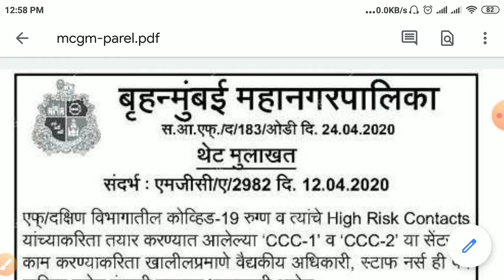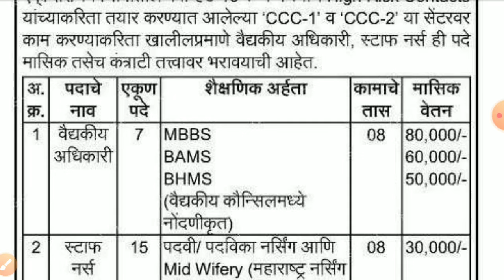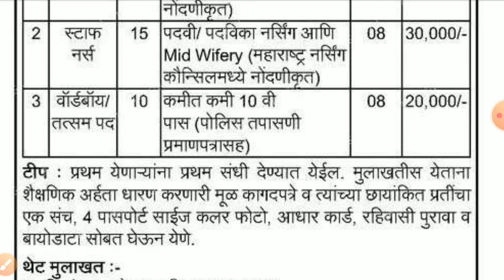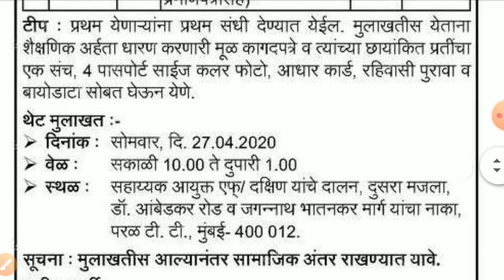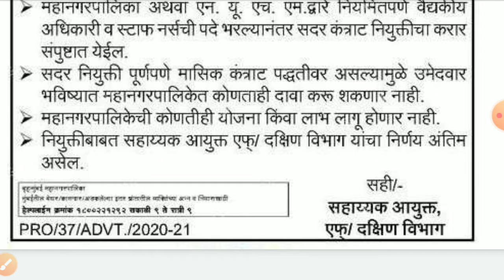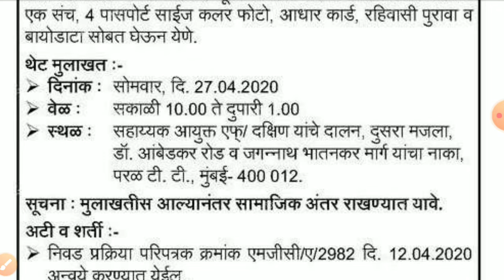BMC Bharti 2020 POST 32 Urgent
शैक्षणिक पात्रता:

पद क्र.1: MBBS/BAMS/BHMS
पद क्र.2: नर्सिंग मिडवाइफरी डिप्लोमा/पदवी
पद क्र.3: 10वी उत्तीर्ण
वयाची अट: 50 वर्षांपर्यंत.

नोकरी ठिकाण: मुंबई

Fee: फी नाही

मुलाखत: 27 एप्रिल 2020 (10:00 AM ते 01:00 PM)

मुलाखतीचे ठिकाण: सहाय्यक आयुक्त एफ/दक्षिण यांचे दालन, दूसरा मजला, डॉ आंबेडकर रोड व जगन्ननाथ भातनकर मार्ग यांचा नाका, परळ टी.टी. मुंबई – 400012.